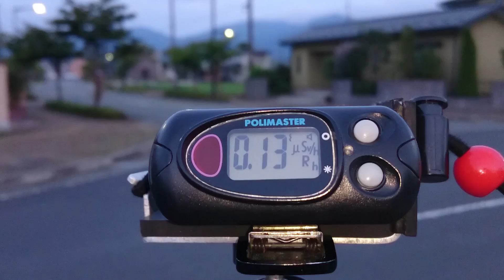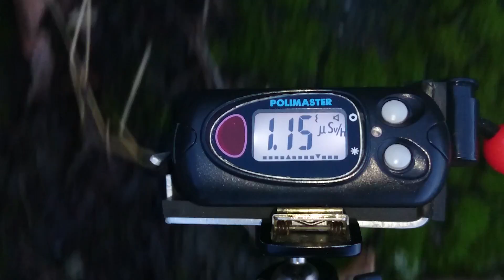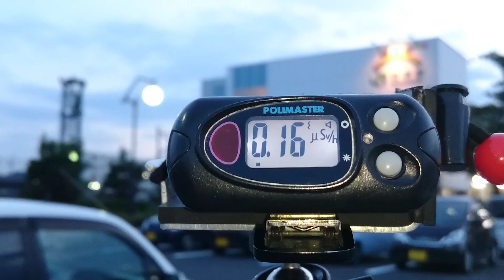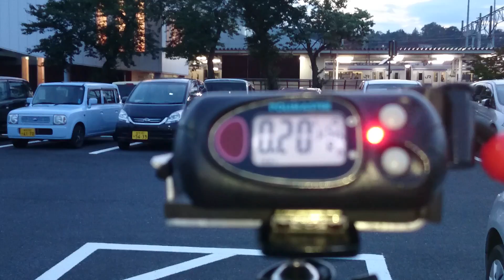計測日2016年8月3日 岩手県奥州市前沢区 前沢駅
計測から移動時間　12時間
移動距離　　　　　477.5km
移動費用(ガソリン代)3811円

2011年から広範囲を車中泊で